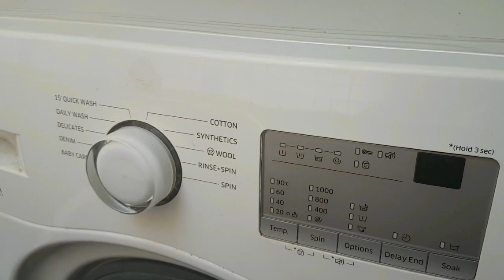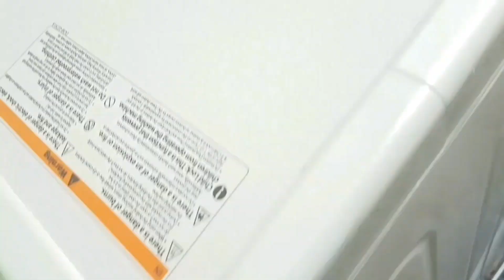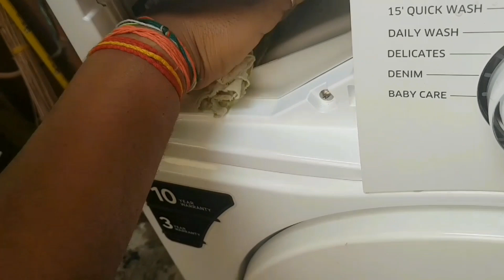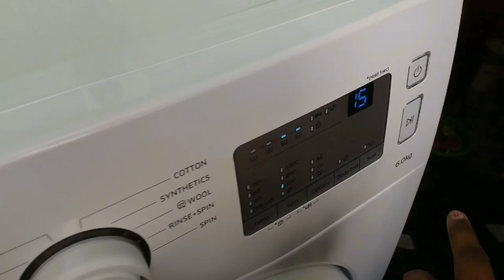EASY TIPS AND TRICKS FOR WASHING MACHINE CLEANING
Hi friends i showed you how to clean washing machine easily with good tips and to avoid infections getting from washing machine (not cleaned ) hope you ll like the video and subscribe to my channel if you like my videos.